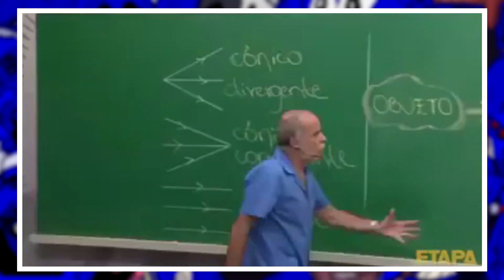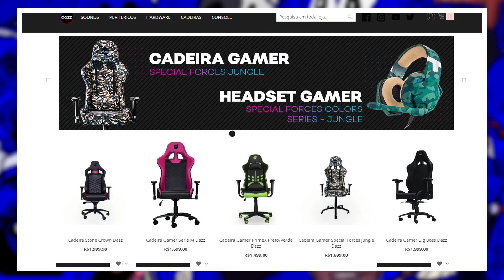COD: WARZONE PT#341 - Tem coisa errada acontecendo